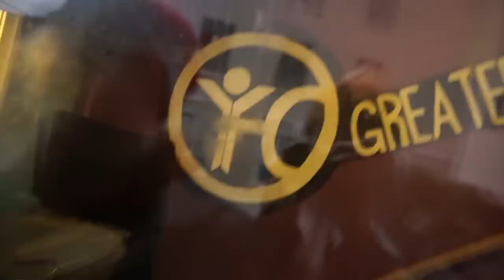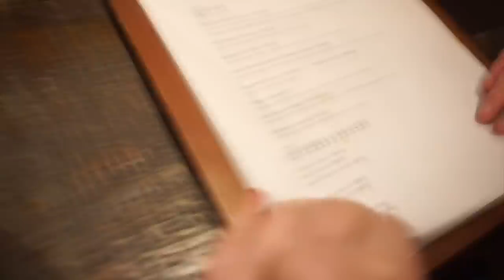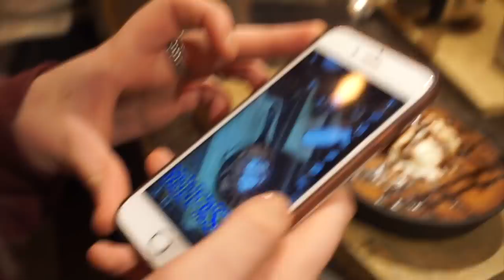I DYED MY HAIR GREY VLOG *date night*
EDIT VIDEO